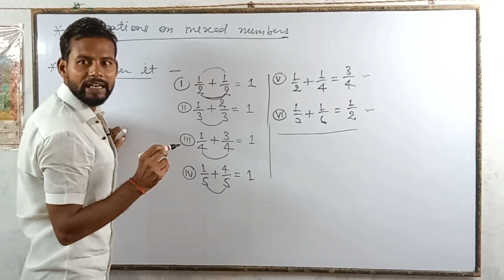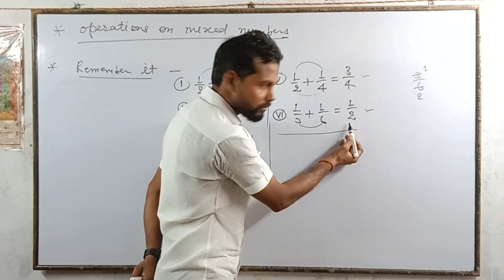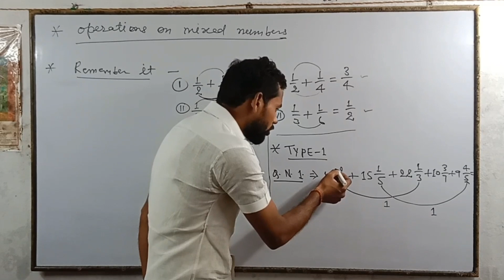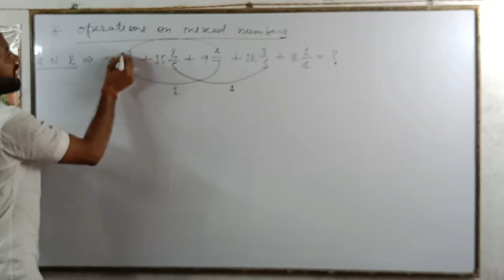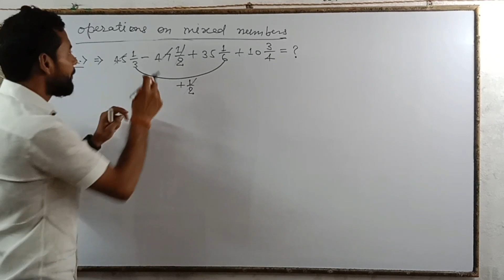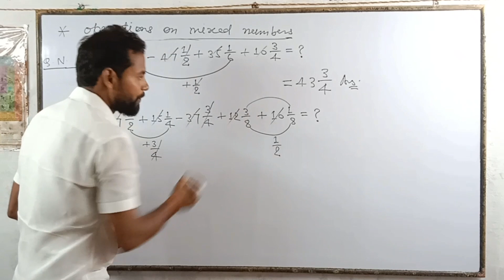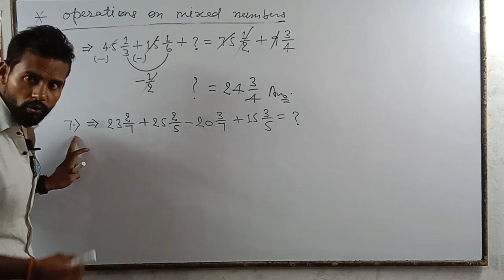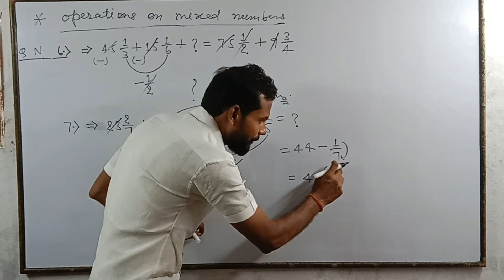Operations On Mixed Number||@mathmissile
Operations On Mixed Number